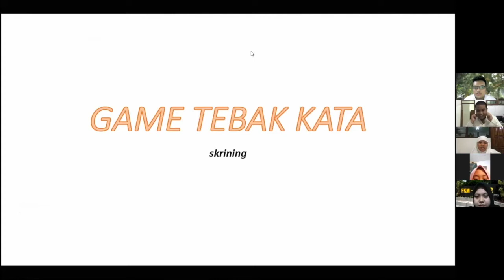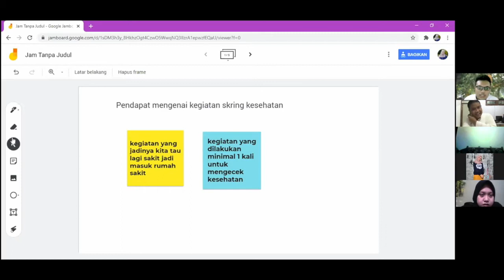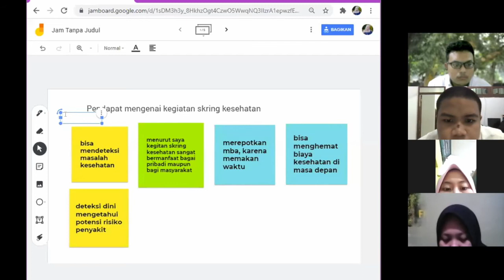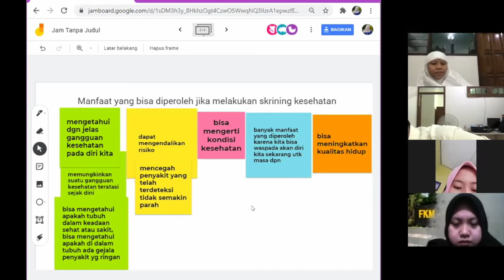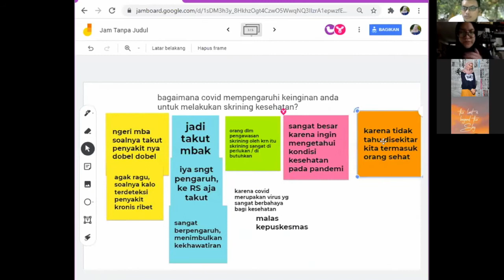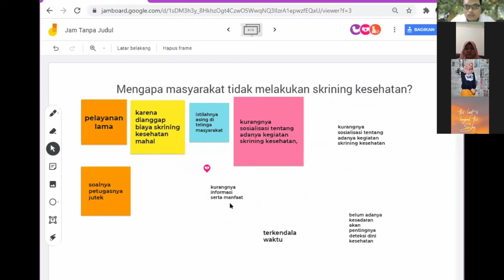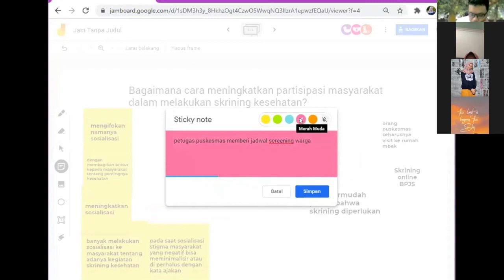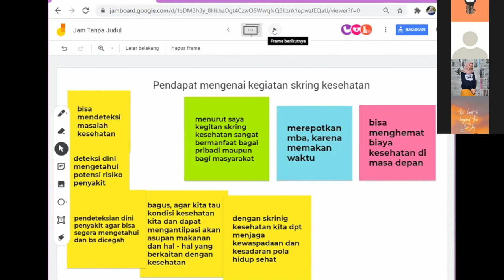Metaplan "Skrining Kesehatan Masyarakat Usia Produktif" Kelompok 7 IKM 5C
Halo Salam sehat untuk kita semua!

Kami dari kelompok 7 IKM 5C pada kali ini akan menyajikan hasil kegiatan Metaplan kami bersama warga wilayah kerja Puskesmas Trosobo tentang kegiatan skrining kesehatan pada masyarakat usia produktif yang termasuk pada UKM Kesehatan Keluarga. Metaplan kali ini diadakan secara daring dengan memanfaatkan media teleconference Zoom dan Jamboard sebagai media metaplan serta quizziz sebagai media pengumpul jawaban.

Selamat menonton!

Anggota kelompok 7 IKM 5C
1. Difa Qurrata A'Yunin           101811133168
2. Muhammad Rizky Widodo  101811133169
3. Muhammad Alif Nibroos  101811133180
4. Almira Fadella Putri                  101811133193
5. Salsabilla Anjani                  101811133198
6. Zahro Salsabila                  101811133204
7. Luqyana Salsabila A.          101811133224
8. Rizqi Salsabila Putri          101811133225